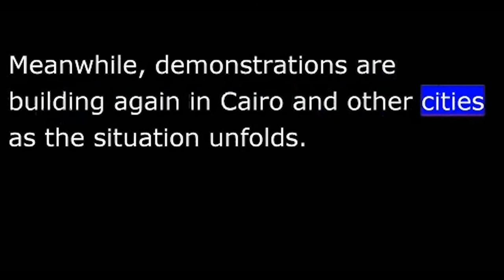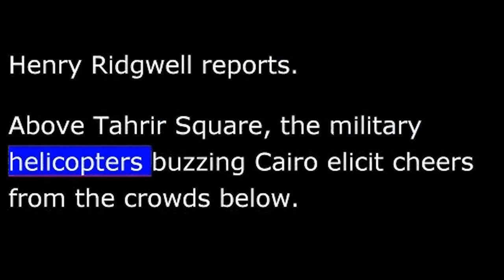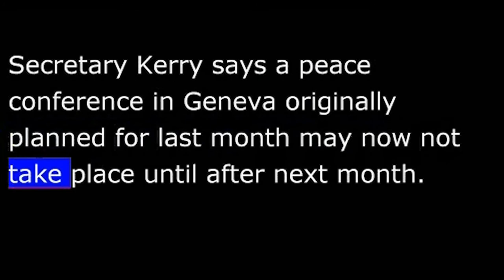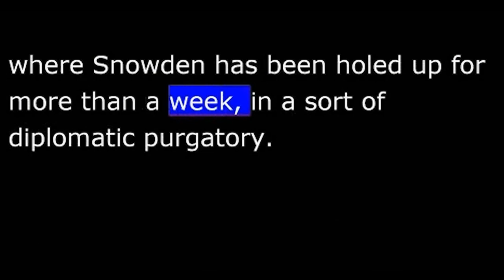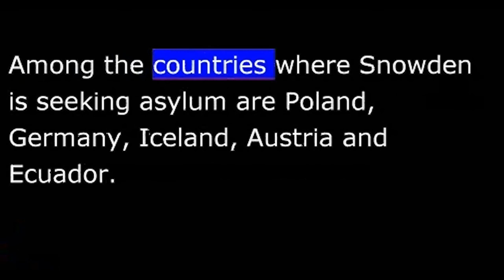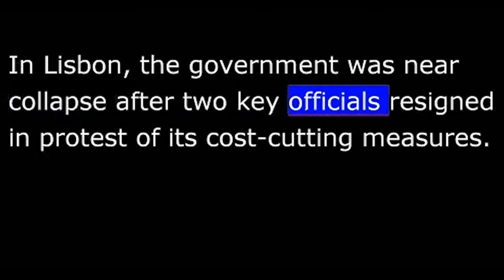VOA News for 3 July 2013 - 20130703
VOA NEWS  Wednesday July 3rd, 2013
From Washington, this is VOA news.  Egypt's President Morsi remains defiant.  U.S. fugitive Edward Snowden goes looking for asylum.  I'm Ray Kouguell reporting from Washington.
Egypt's political crisis is deepening, with President Mohamed Morsi saying he will not step down and is calling for military to withdraw its ultimatum that it will intervene in the country's political crisis.
During a televised address to the nation late Tuesday, Mr. Morsi said that he will not be dictated to domestically or in foreign affairs.
Meanwhile, demonstrations are building again in Cairo and other cities as the situation unfolds.
Henry Ridgwell reports.
Above Tahrir Square, the military helicopters buzzing Cairo elicit cheers from the crowds below.  The protests are swelling; the opposition emboldened by the military's ultimatum that President Morsi reaches a power-sharing deal.
Among them, protester Mohamed Shaaban.  He says Dr. Morsi can suggest anything to the people in the square, but it's the people of the square who are doing the talking.
Analysts say Egypt is now entering the unknown, and the military will likely decide the fate of President Morsi in the coming days.
Henry Ridgwell, the VOA news, London.
Possible peace talks for Syria will likely be delayed even longer, with the United States and Russia still disagreeing over how to resolve the civil war that has killed almost 100,000 people.
U.S. Secretary of State John Kerry talked about Syria's conflict with Russian Foreign Minister Sergei Lavrov Tuesday on the sidelines of a forum of South East Asian nations in Brunei.
Secretary Kerry says a peace conference in Geneva originally planned for last month may now not take place until after next month.
Canadian police have charged a man and a woman with planning to set off some pressure cooker bombs outside the legislature in British Columbia this past Monday.  That's the Canada Day holiday.
The bombs were packed with nails, nuts and bolts similar to those used by the Boston Marathon bombers.
Police say the suspects were inspired by al-Qaeda but created the plot on their own, with no signs of any foreign involvement.
Senegalese have formally charged former Chadian dictator Hissène Habré with war crimes, torture and crimes against humanity.
Habré is accused of overseeing more than 40,000 political killings, systematic torture and human rights violations.
He ruled Chad from 1982 until a 1990 military coup.
Fugitive former U.S. National Security Agency contractor Edward Snowden is applying for asylum in at least 20 countries, and he has dropped his bid for permanent refuge in Russia.
Jessica Golloher has more.
WikiLeaks' legal adviser Sarah Harrison submitted the asylum requests for Edward Snowden by delivering the documents to an official at the Russian consulate at Moscow's Sheremetevo Airport, where Snowden has been holed up for more than a week, in a sort of diplomatic purgatory.
Snowden has been on the run since last month after releasing secret NSA documents that detailed U.S. surveillance of domestic and international telephone and Internet use.
Among the countries where Snowden is seeking asylum are Poland, Germany, Iceland, Austria and Ecuador.  But European leaders say that Snowden most likely would have to be on a country's soil in order to be granted asylum.
Jessica Golloher for VOA news, Moscow.
North Korea told an Asia-Pacific security forum that it will not give up its nuclear weapons program until the United States drops what it calls "hostile" policies and agrees to hold direct talks without preconditions.
Washington had no immediate response to the North Korean demands.  Previously, it said Pyongyang must demonstrate a willingness to abandon nuclear weapons before any direct talks take place.
A strong earthquake struck Indonesia Ache province on the northern tip of Sumatra Island, killing at least six people and injuring dozens of others.  It registered 6.1 magnitude.
Two debt-ridden European countries--Portugal and Greece--are facing new challenges on the austerity programs they agreed to in order to secure international bailouts and avoid bankruptcy.
In Lisbon, the government was near collapse after two key officials resigned in protest of its cost-cutting measures.
Meanwhile, Greece's international creditors are putting new pressure on Athens to meet its pledges to cut government spending before handing over more bailout money.
I'm Ray Kouguell, VOA news.  Details on these and other stories on our website on the Internet at voanews.com.